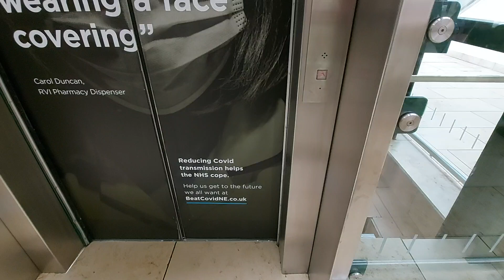2004 Thyssenkrupp Lift @ Metrocentre Shopping Mall Red & Green Zones in Gateshead